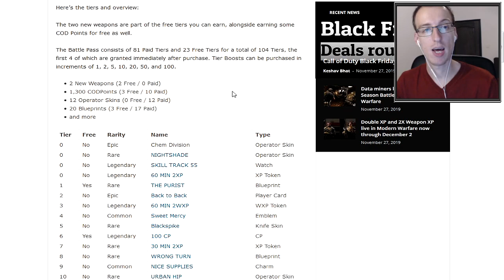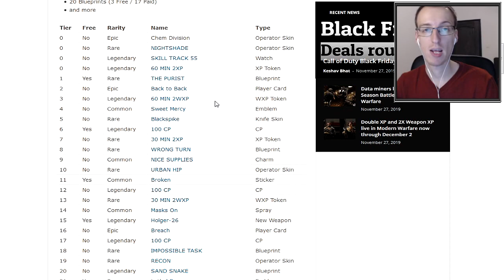MI TÖRTÉNIK AZ 55. SZINT UTÁN? | Call of Duty Modern Warfare (2019) Multiplayer